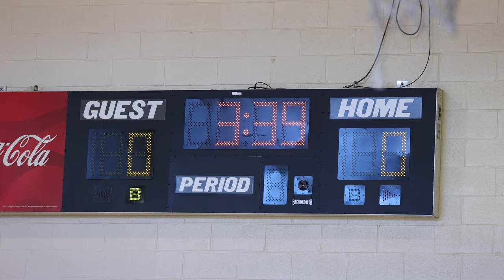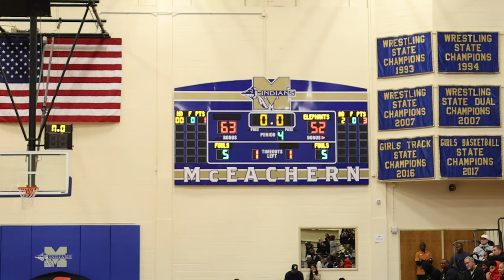A SEASON WITH - HILLGROVE BASKETBALL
Part one of two of a season with Hillgrove Basketball as we cover the 2023-24 season